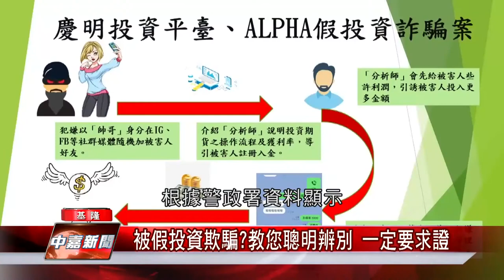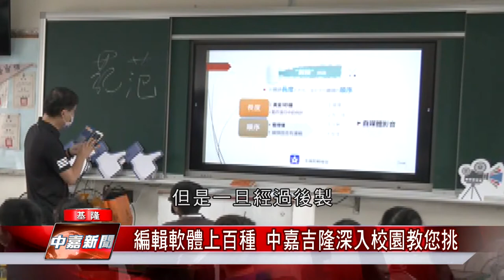真假 消息|媒體識讀|被假投資欺騙?教您聰明辨別 一定要求證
編輯軟體上百種 中嘉吉隆深入校園教您布局

(中嘉吉隆新聞 記者蔡曉君/基隆報導) 想要用手機編輯自己拍的影片，卻不知從何著手嗎?今天新聞就要帶您一探究竟。中嘉寬頻吉隆近年來深入地方，善盡社會責任，除了教導民眾聰明分辨真假消息，提升媒體素養外，還與時俱進，教民眾最想了解的編輯新知，這次前進校園，一起去瞧瞧。

臉書追起來
Home 中嘉- 吉隆有線電視

趣聞不漏接
吉隆官網(中嘉新聞)

喜歡看電視?